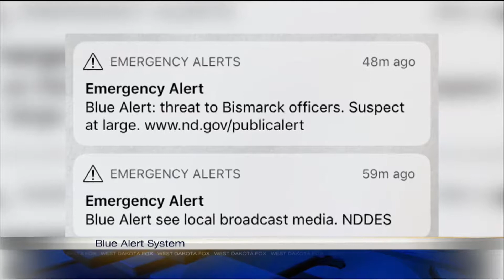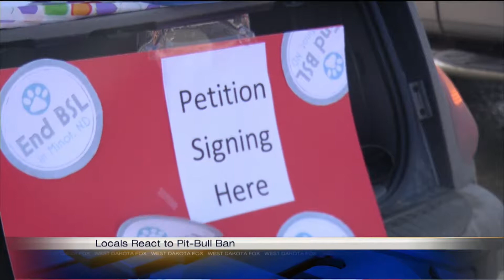01/19/2018 West Dakota Fox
Molly Martinez